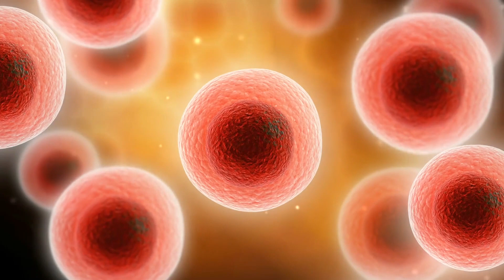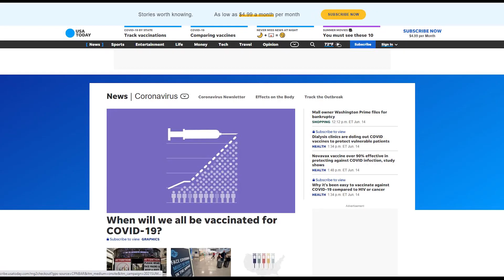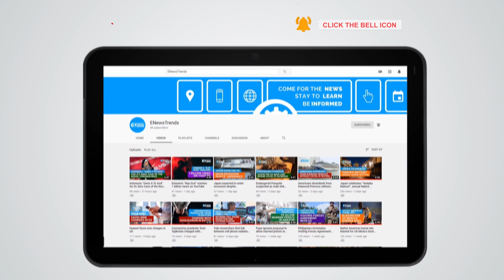Why We Vaccinated So Fast against COVID-19 Than HIV or Cancer?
Despite the global impact of the coronavirus, it remains no match to the deceiving nature of HIV and cancer.